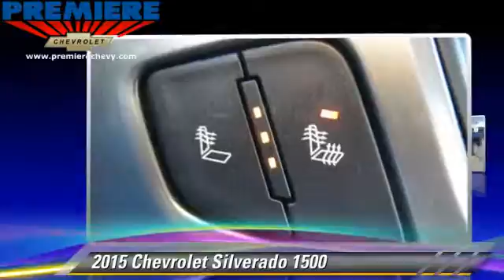2015 Chevrolet Silverado 1500 Bessemer AL 18196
2015 Chevrolet Silverado 1500

Premiere Chevrolet
4990 Premiere Parkway